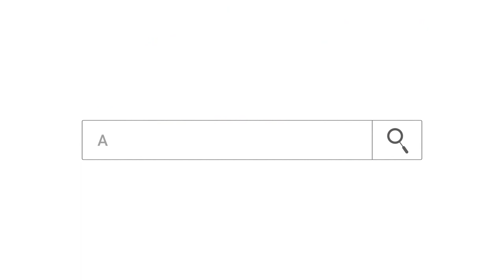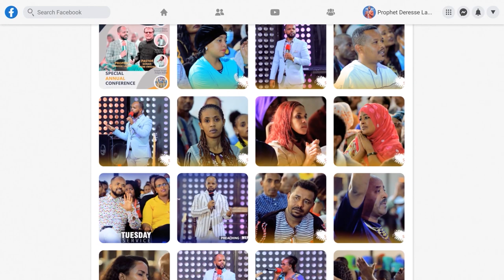አስደናቂ ምስክርነት || እቤት ሆነው በ ANOINTING TV የተፈወሱት አባት